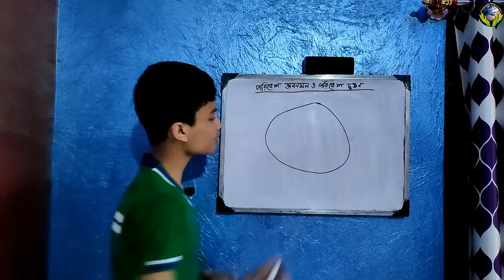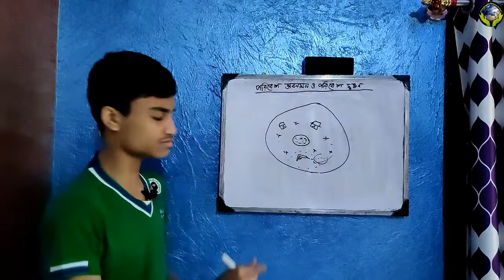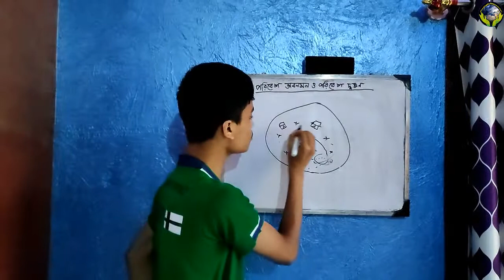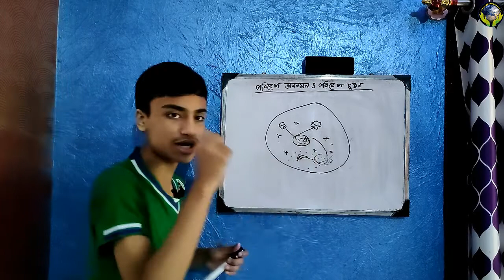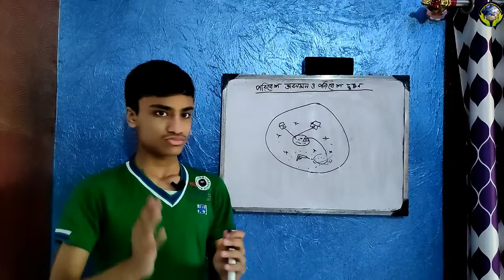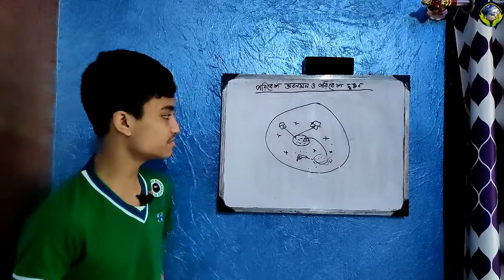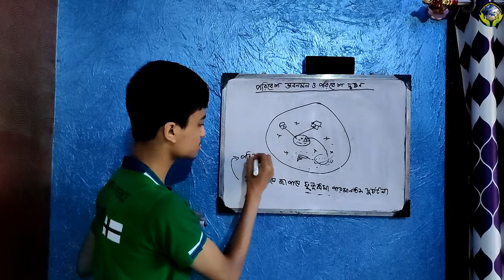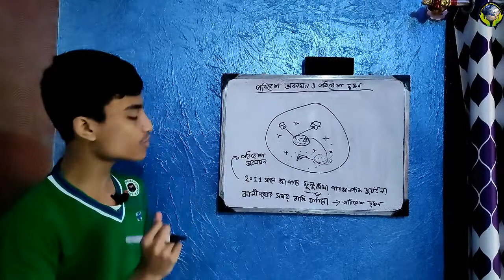Environmental Pollution and Environmental Degradation || পরিবেশ দূষণ ও পরিবেশ অবনমন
Hello everyone!
নমস্কার।